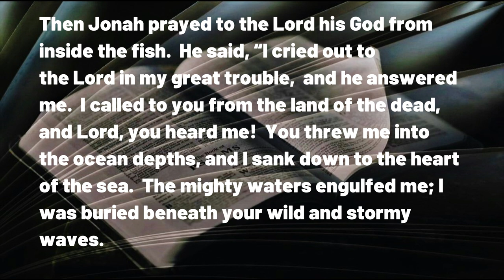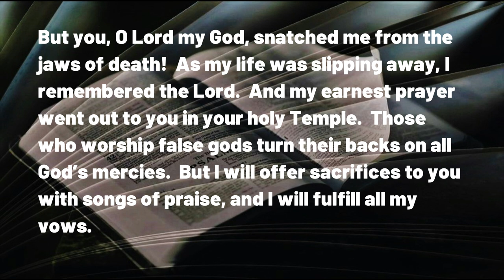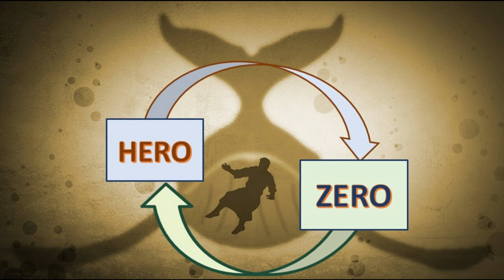041923 HERO ZERO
A DAILY DEVOTIONAL -- exactly four minutes and twenty-three seconds of help for today's journey.